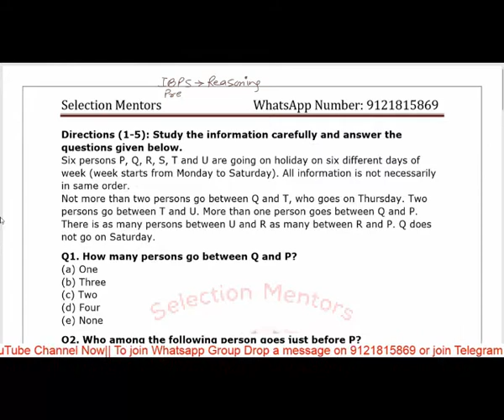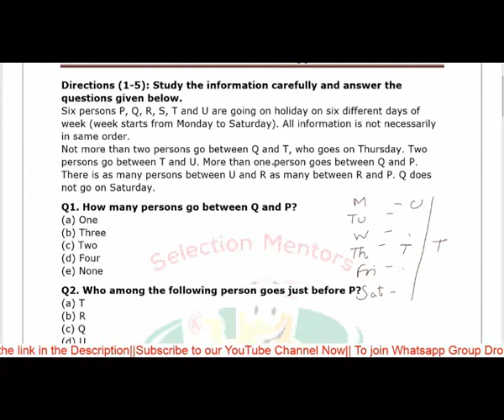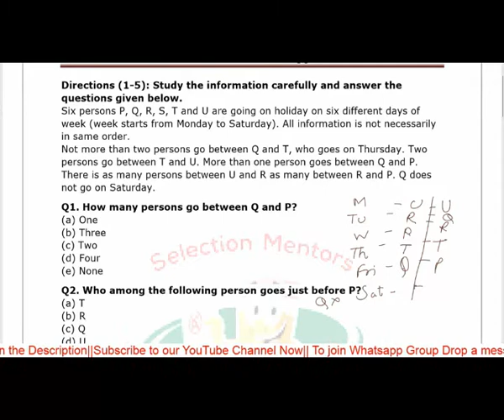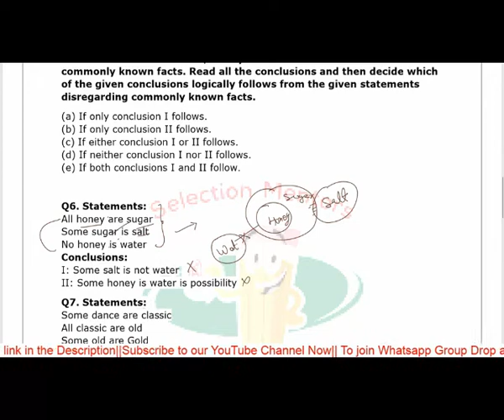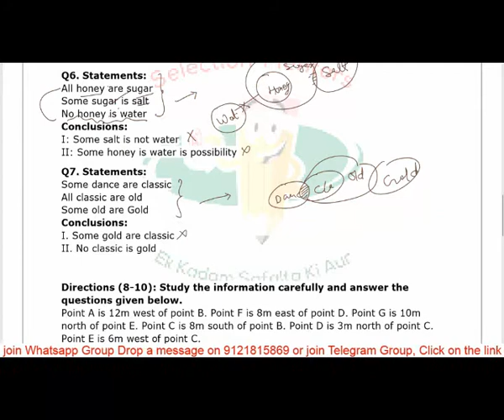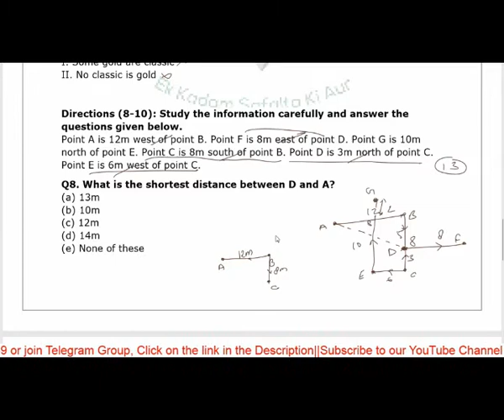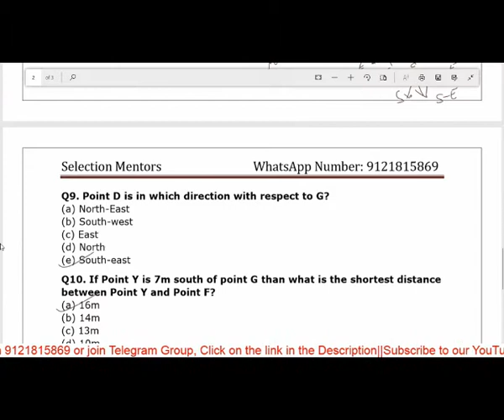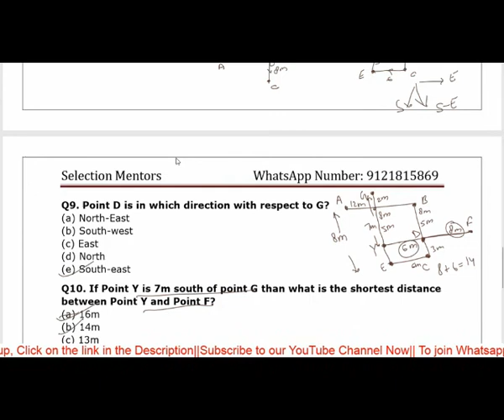Reasoning class 1/ IBPS Clerk 2019 By Himanshu Upadhyay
If link is not working then search *selection Mentor* in telegram and join now👍👍👍👍
यदि लिंक काम नहीं कर रहा ह तो टेलीग्राम पर selection mentor सर्च करो